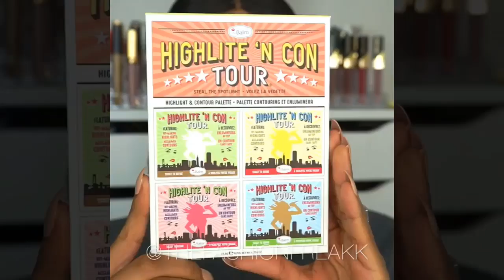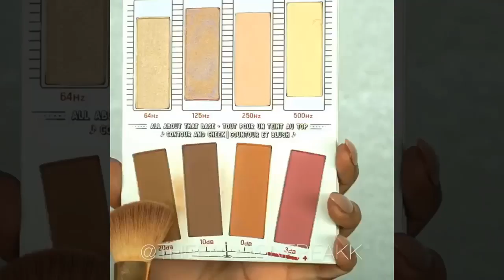💎 Makeup Tutorial Compilation | Best DIY Makeup For Beginners #17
💎 Makeup Tutorial Compilation | Best DIY Makeup For Beginners